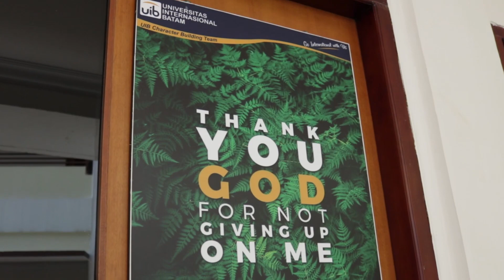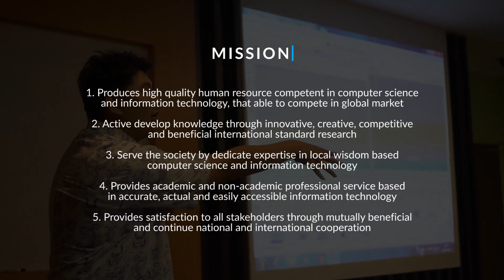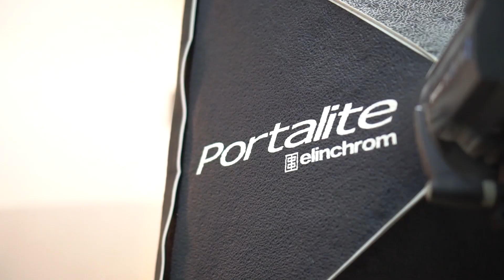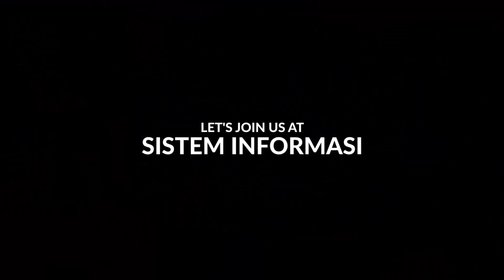Prodi Sistem Informasi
Profile Program Sarjana Sistem Informasi